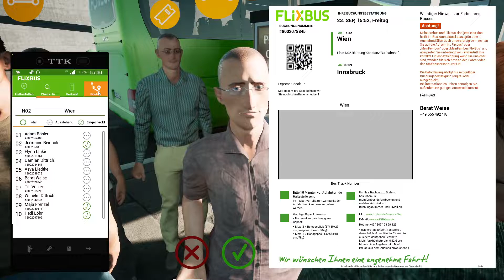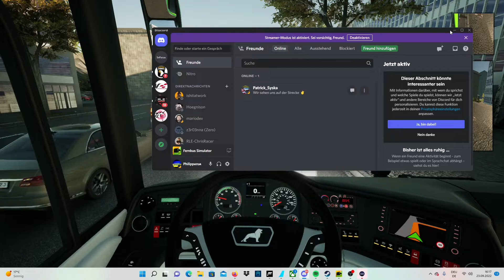Fernbus simulator von wien nach konztanz erster teil 1